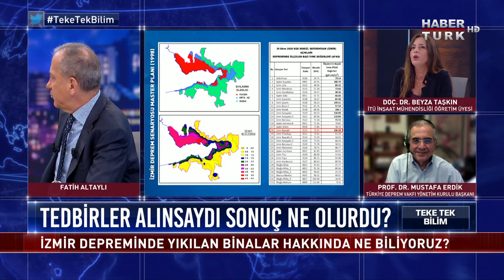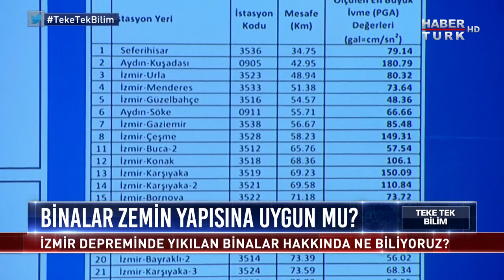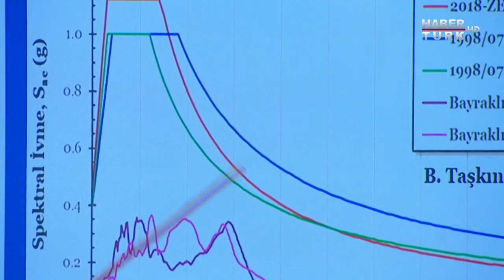Depremlerde tedbir alınsaydı sonuç nasıl olurdu? İnşaat sektöründe son durum ne? - Teke Tek Bilim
Türkiye’de inşaat sektörü nelere dikkat etmeli? Depremlerde tedbir alınsaydı nasıl bir sonuç olurdu ?
Teke Tek Bilim'in konukları, Prof. Dr. Mustafa Erdik ve Akademisyen Doç. Dr. Beyza Taşkın, Fatih Altaylı'nın sorularını yanıtlıyor.

8 Kasım 2020